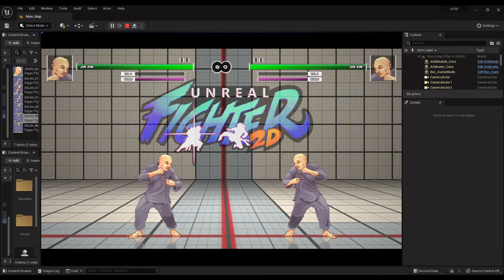Initial block mechanics for Jin Xin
Jin Xin introduces a new block-stun-parry mechanic using Street Fighter dummy sprites.